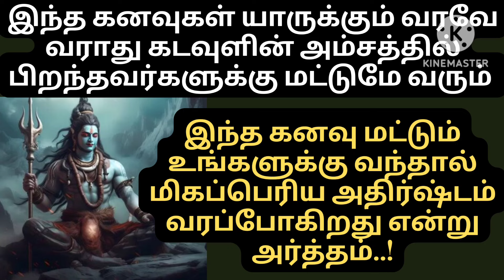இந்த கனவுகள் கடவுளின் அம்சத்தில் பிறந்தவர்களுக்கு மட்டுமே வரும் அதிஷ்டமான கனவுகள்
பொது கருத்து